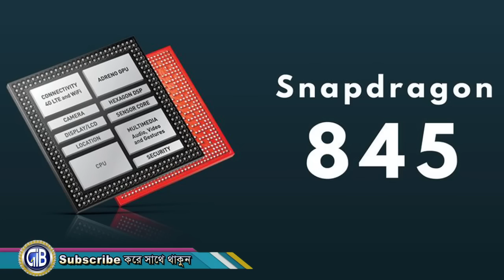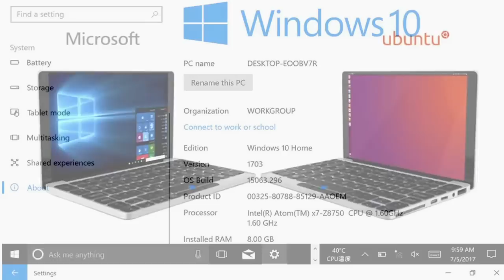দেখুন পকেটে বহনযোগ্য পিচ্চি ল্যাপটপ | World smallest laptop computer | Gadget Insider Bangla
This video contains: A review of world's smallest laptop computer that you can put on your pocket. Here you can see the configuration and features of this mini laptop.

Thanks to: Austin Evans

আমার সাথে থাকুন, প্রযুক্তির সাথে থাকুন।

Like || Share || comment || and Subscribead